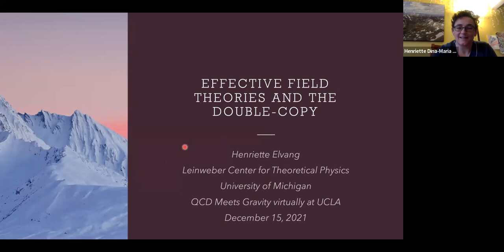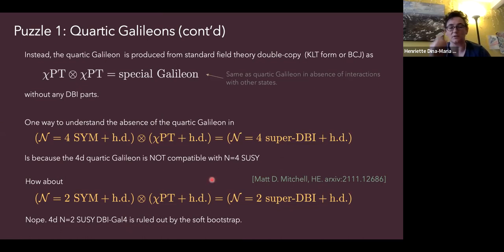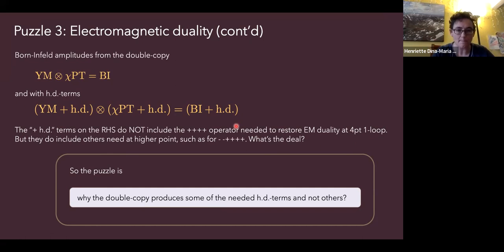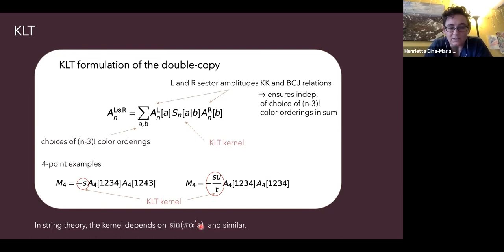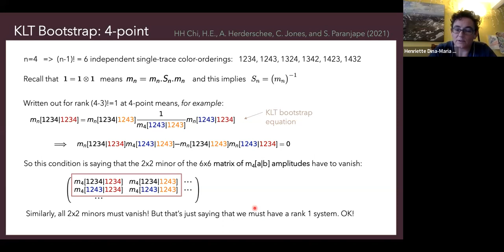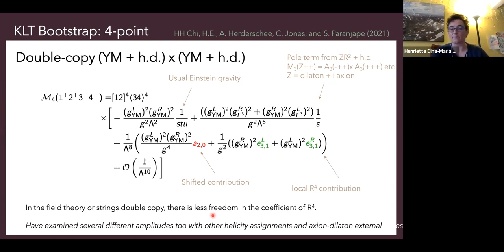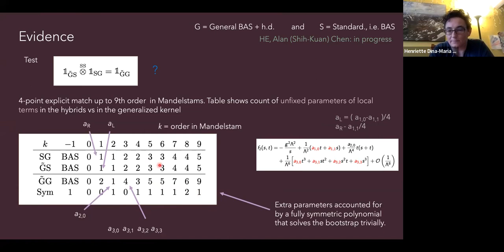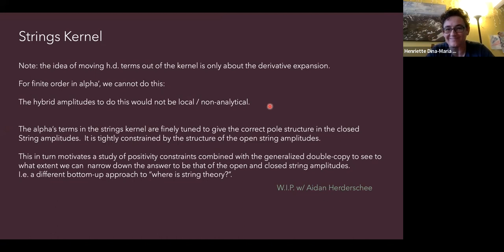Henriette Elvang (40 + 5 min), "Effective Field Theories and the Double-Copy"